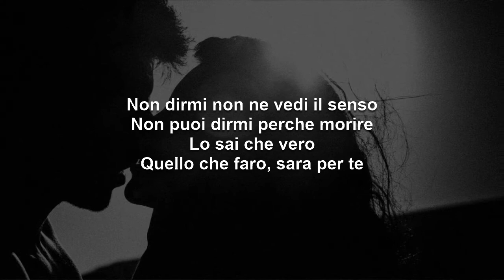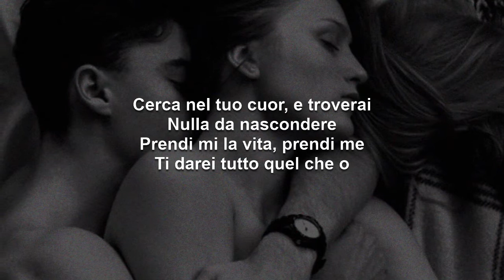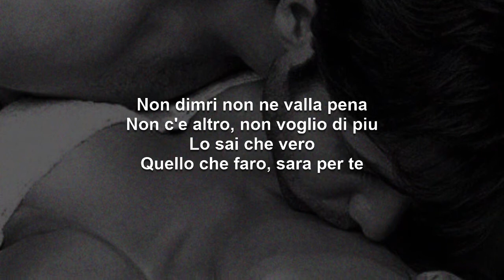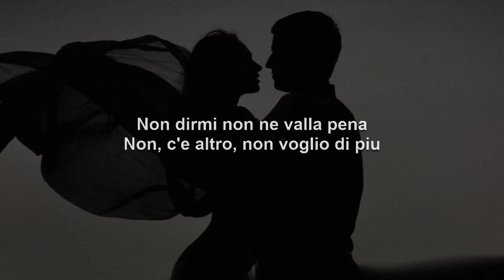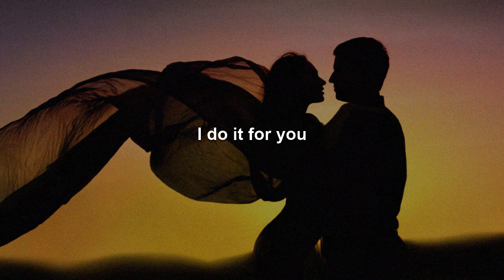Quello Che Faro (Everything I Do) | Katherine Jenkins Karaoke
A version of this video using the original artist recording, which should be useful as complimentary training video, can be found